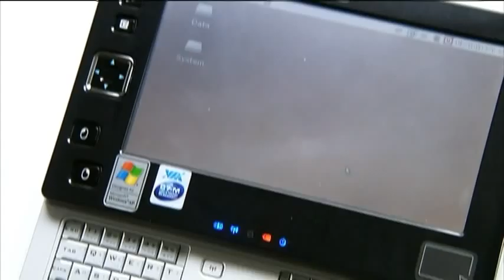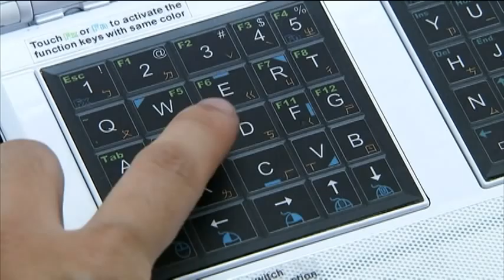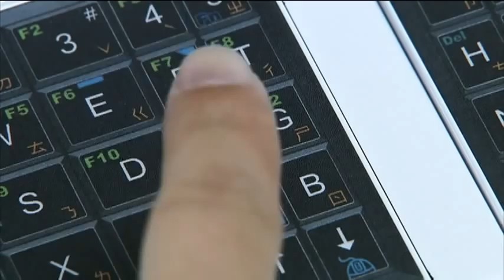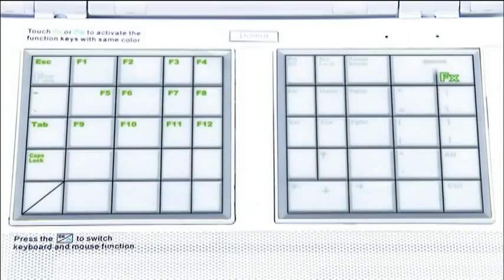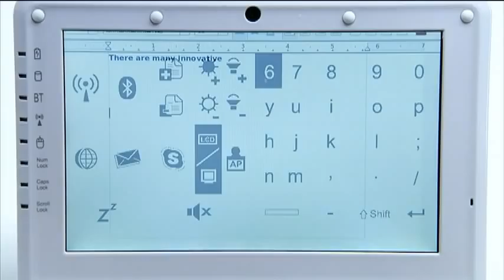Noahpad UMPC (3) - Button-type Touchpad Keyboard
Noahpad UMPC Part 3 - Button-type Touchpad Keyboard